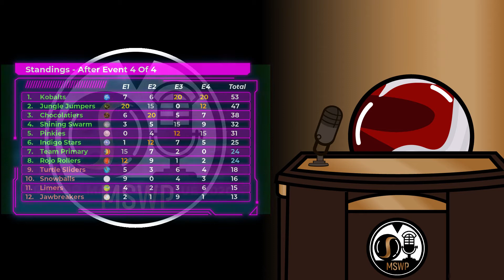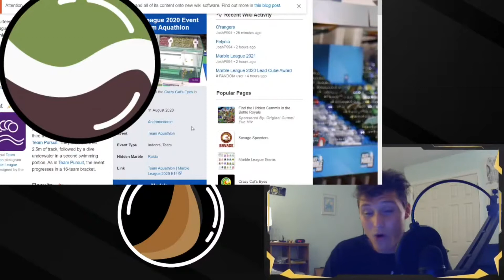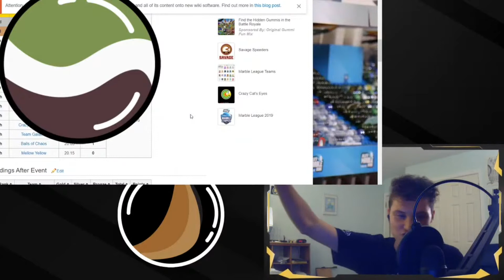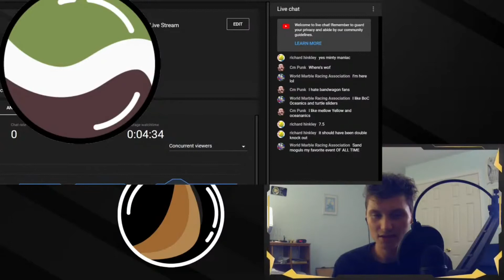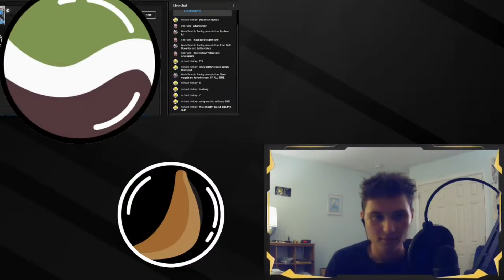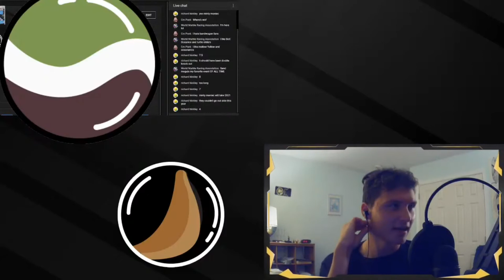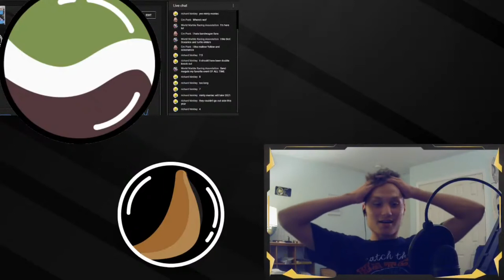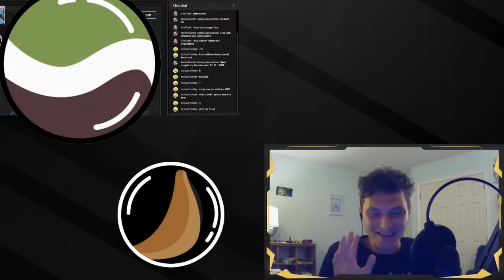MSW Podcast #62 (Savage Marbles Strike Again!)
On this episode, Wof is busy, so Brendan is joined alone by Sman as they discuss the final 2 events of Marble League 2020 and ML Showdown!